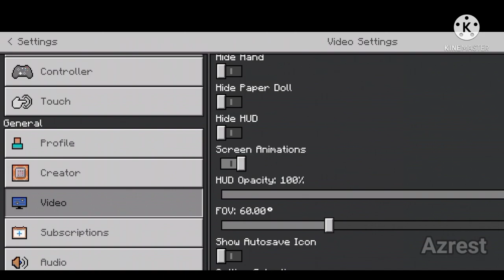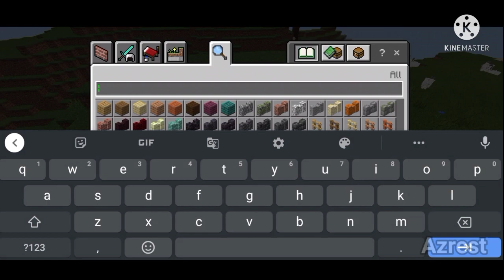Minecraft Caves and Cliffs 1.17 Part 1 is out!!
Yea It's been a month since my last vid cuz I've been busy lately and I'm also planning to buy a new phone so I can record some Codm gameplay for u guys! This phone I'm using rn starting to lag so much.

Hope u like this Minecraft vid!

Hope you guys enjoy this brand new video!